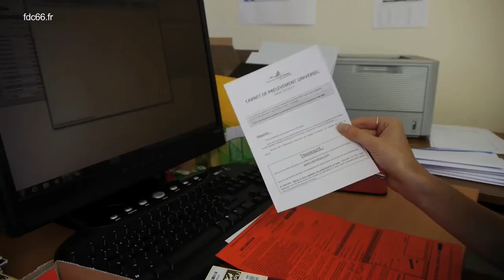CHASSE : Validation du permis de chasse et CPU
Aurore Subielos et Fanny Alfaré de la fédération départementale des chasseurs des Pyrénées-orientales présentent le fonctionnement administratif de la validation du permis de chasse et du CPU.